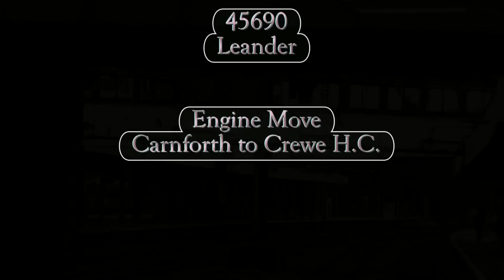22nd July 2017 45690 46233 LMS Steam at Lancaster Castle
LMS steam today at Lancaster Castle station.
Firstly we see 45690 Leander making its way from Carnforth to Crewe in readiness for tomorrow's North Wales Coast Express from Liverpool Lime Street to Holyhead and back.
Later in the day 46233 Duchess of Sutherland heads south on the return leg of the Cumbrian Mountain Express from Carlisle to Liverpool